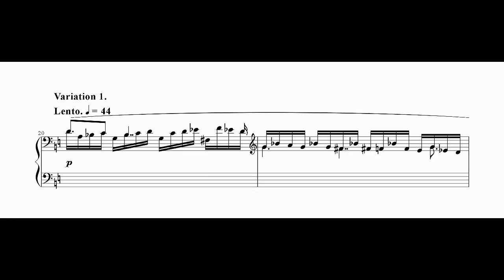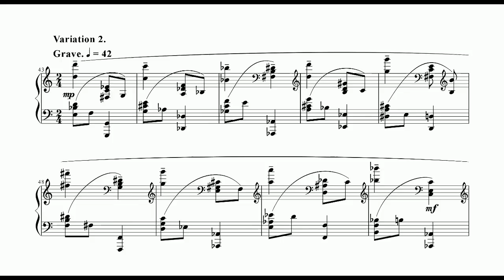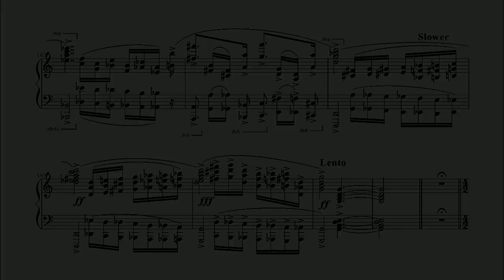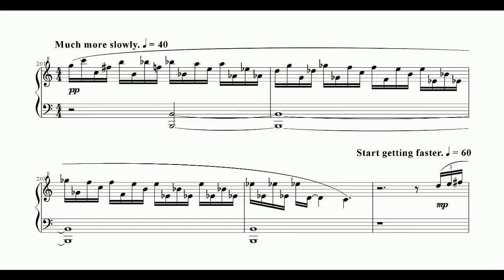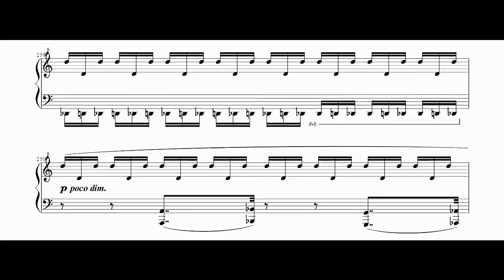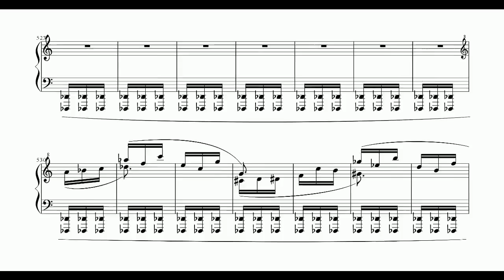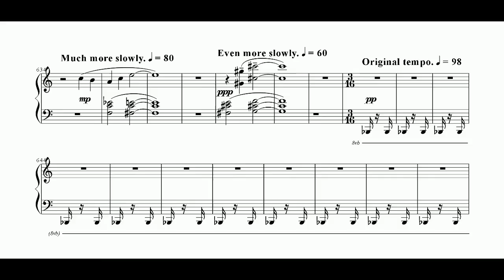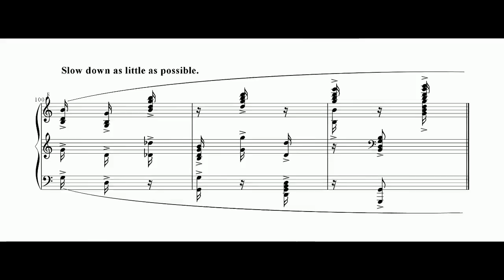Rucinski - Etude: Variations and Fugue on an Original Theme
Much like Alkan's Minor Key Etudes, this set of variations grew far beyond its projected dimensions, both in terms of length and difficulty, the latter of which is progressive and substantial.
The fugue is a strict 4-voice double fugue, though in many spots the voices have been condensed for readability.
This recording is a processed MIDI file; it is a computer playing on a computer piano. There are still, however, some wrong notes, both in the audio as well as in the sheet music.